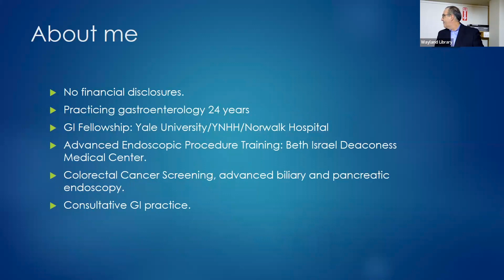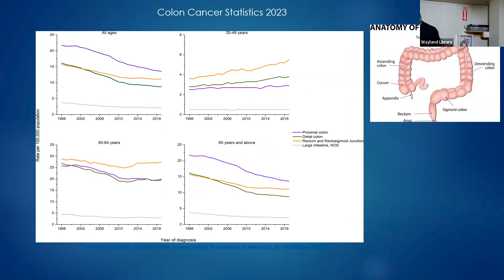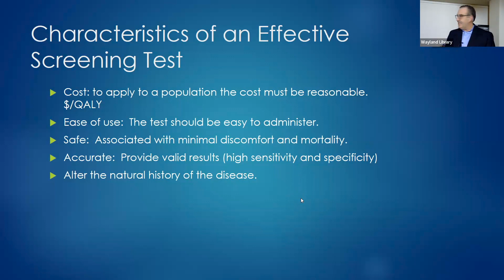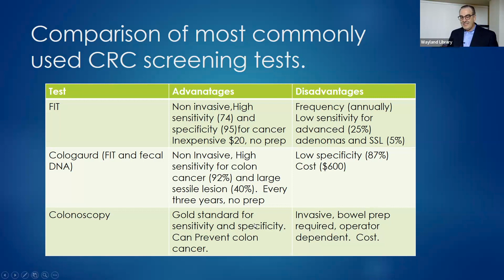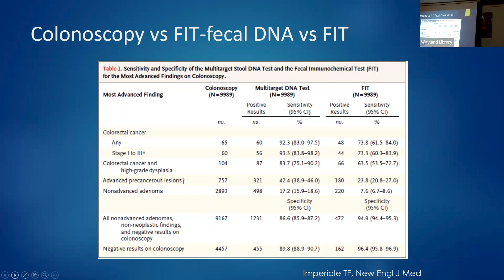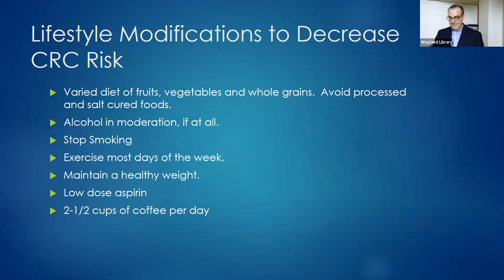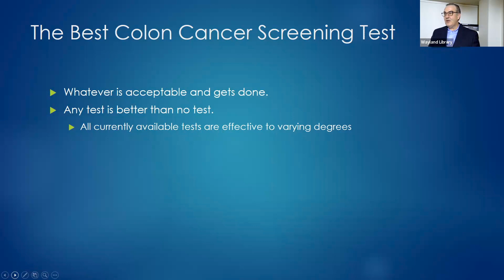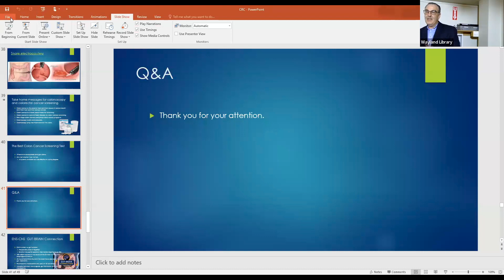Great Presenters: Dr. John Dowd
March 5, 2024 - "What is your gut telling you?  A conversation with Dr. John Dowd"

Gastrointestinal symptoms and conditions can profoundly impact quality of life and are unfortunately very common.  These conditions range from minor irritating symptoms to life threatening illnesses.  In this discussion which is being delivered during National Colon Cancer Awareness month we shall discuss several of the common gastrointestinal maladies including colon cancer.  Colon cancer is decreasing in incidence overall, but is increasing in incidence in younger patients.  Colon cancer remains the second most common cause of cancer death in the United States in both men and women.  Some of these cases may be preventable by lifestyle modification and routine colorectal cancer screening.

We will also discuss some of the more common reasons people are seen by gastrointestinal specialists and what your body is telling you when you have various GI symptoms.

Dr. John Dowd is a gastroenterologist and Medical Director of Endoscopy at Emerson Health Gastroenterology, renowned for his outstanding patient care.  Dr Dowd has 25 years of experience in the field of Gastroenterology.  Prior to joining Emerson Health Gastroenterology in 2018, Dr. Dowd worked at Dartmouth Hitchcock-Manchester and was a Clinical Assistant Professor of Medicine at the Giesel School of Medicine at Dartmouth. He received his Doctor of Osteopathic Medicine from the College of Osteopathic Medicine and Surgery at Des Moines University. He completed a fellowship in gastroenterology and clinical nutrition at Yale University and a fellowship in advanced therapeutic biliary endoscopy at Beth Israel Deaconess Medical Center. Dr. Dowd is a member of the American College of Gastroenterology, the American Gastroenterology Association, and the American Society of Gastrointestinal Endoscopy, among other organizations. He is consistently named a Top Doctor by Boston Magazine. Visit emersongi.org for more information.

Dr. Dowd has three adult children, and lives in Wayland with his wife and stepchildren.  He enjoys traveling, mountain biking and hiking in his free time.